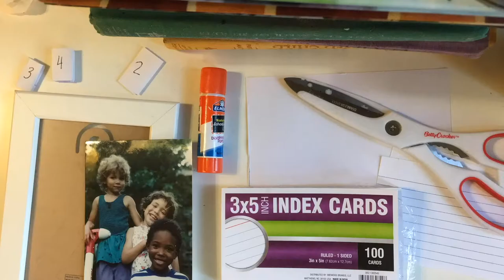Creative Course Club: 3D Photos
Welcome to Creative Course Club! Today we will be learning how to make pictures that pop by crafting 3D Photos! You will need a photo (preferably an additional copy as you will be cutting up the prints), scissors, glue and index cards or other thicker paper.

Check out the title mentioned in this video here at our Staff Pick for more resource to learn about creating photo art and photography